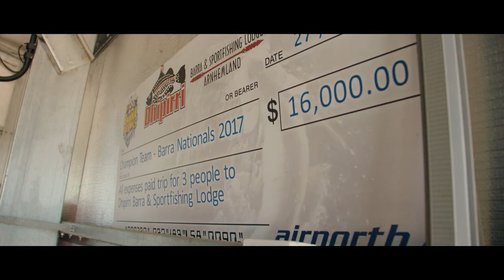The Barramundi Addiction | Shane Compain's Story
There's no doubt that Aussies and anglers from around the world love their barramundi fishing. An iconic species, one that keeps us coming back for more.

Their size, power and ability to test our skills and tackle are all part of why we love them.

Hear from addicted barramundi angler, Shane Compain as he takes us on his journey, chasing barramundi in the Northern Territory of Australia.